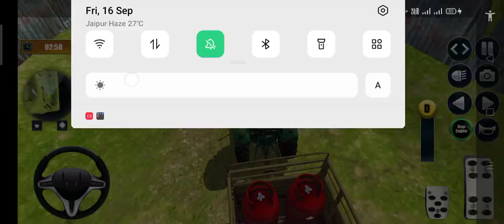Real tractor taroli Best game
Real tractor taroli game | tractor taroli game

tractor taroli game
tractor games
tractor game
tractor video game
tractor driving
tractor driving games

MY channel:- HkGames

my channel par eveday video uploaded